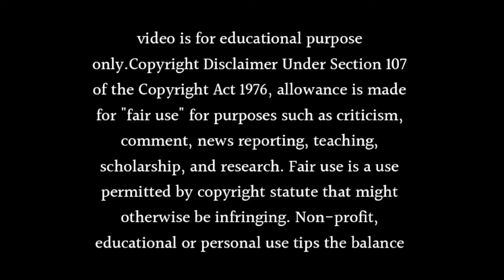CID SEASON 2 RELEASE DATE - SHIVAJI SATAM NEW SHOW IS COMING IN 2024 - CID SEASON 2 KAB RELEASE HOGA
Want to know cid season 2 release date - shivaji satam new show is coming in 2024 or cid season 2 kab release hoga. Watch this video till end to know all about it.

Your Questions, Solved in This Video:

• Cid season 2 big update
• Shivaji satam new show
• Cid season 2 new update
• Cid season 2 realise date
• Cid season 2 date
• Cid season 2 first episode